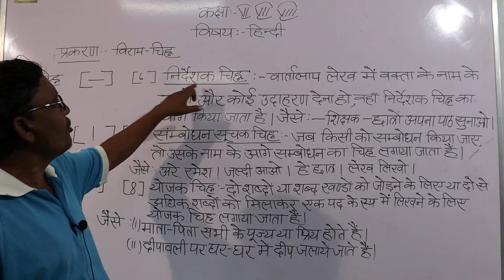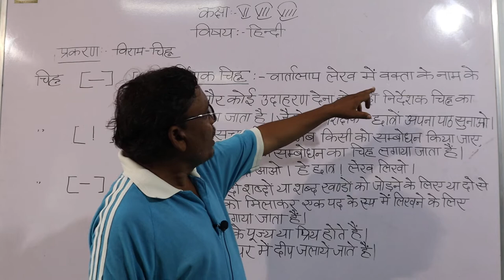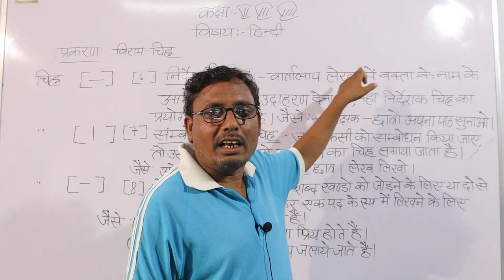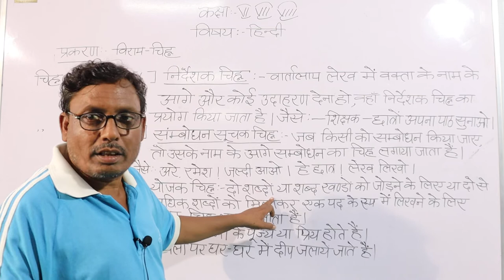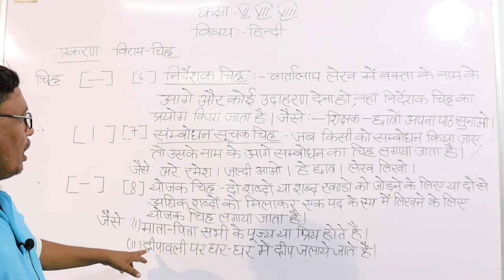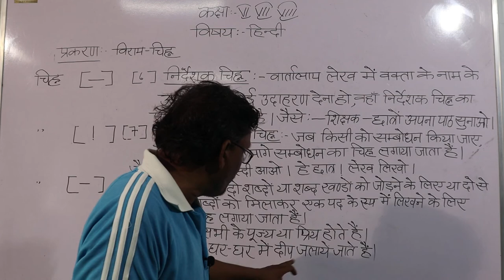हिन्दी कक्षा - 6,7,8 (निर्देशक चिन्ह)